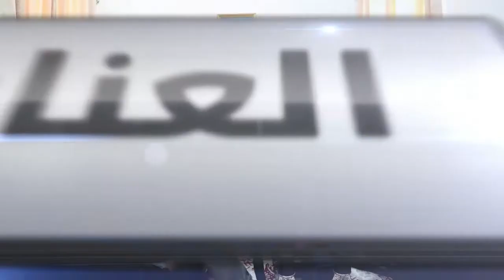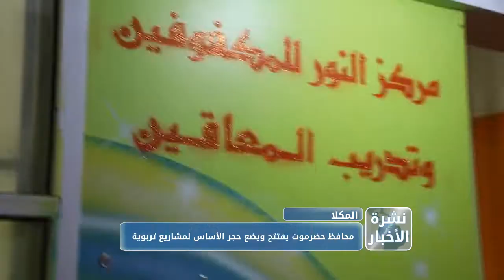نشرة الاخبار من قناة_المكلا 28 فبراير 2019م